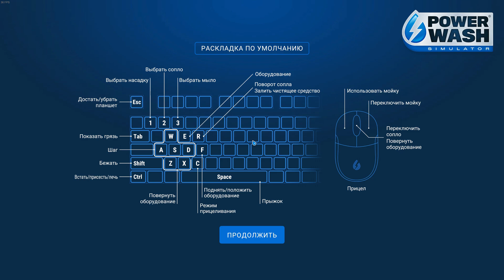Логово Спанч Боба #1 - SpongeBob DLC - PowerWash Simulator